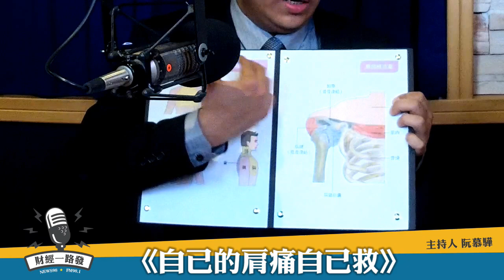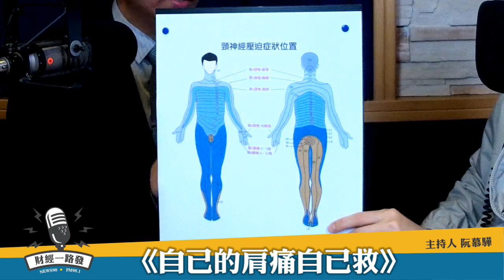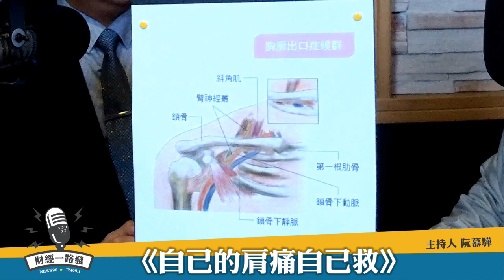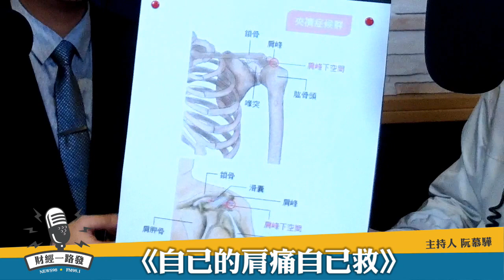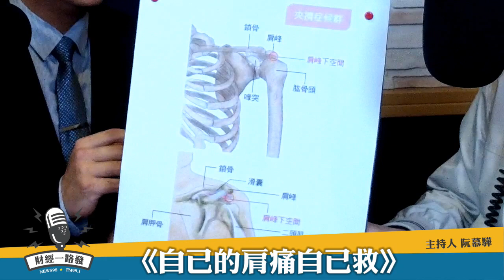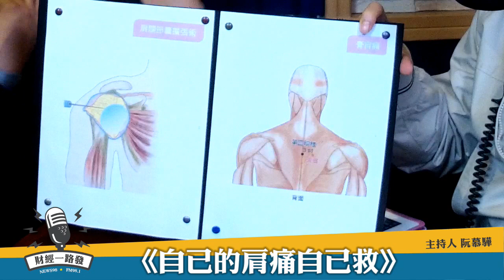'19.01.15【財經一路發】復健科醫師許嘉麟談《自己的肩痛自己救》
主持人：阮慕驊
來賓：復健科醫師許嘉麟
主題：時報出版《自己的肩痛自己救》

九八新聞台@大台北地區 FM98.1